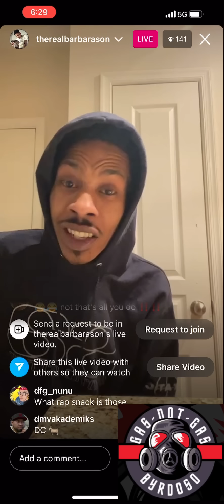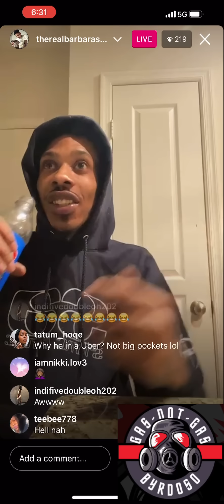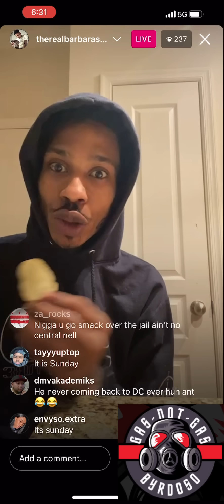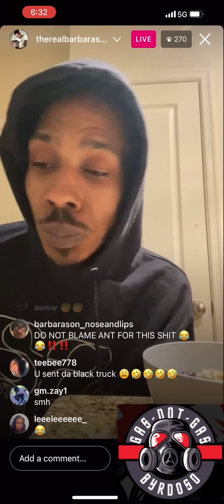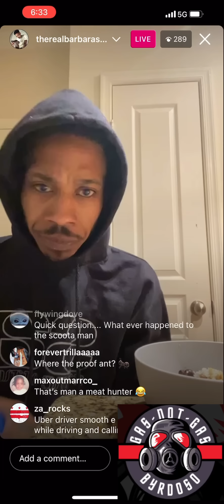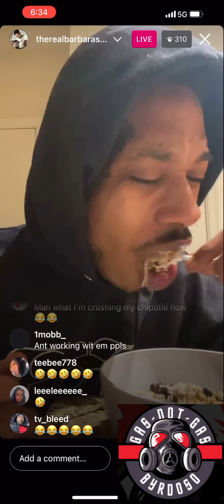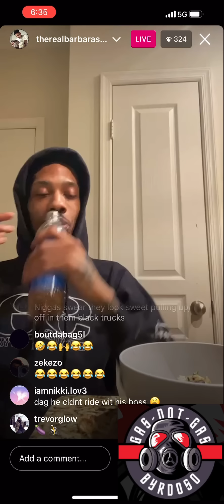Ant Glizzy Says Taliban GOT ARRESTED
It’s bad luck beefing with Ant Glizzy slim